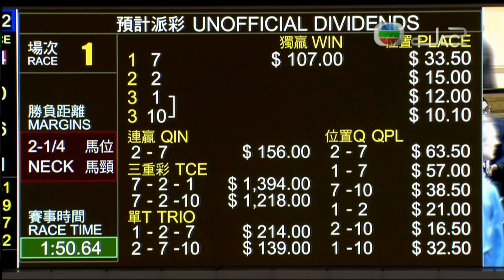2018/19 (470) - Dragon Warrior (龍騰馬躍) - 史卓豐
Jockey : C Schofield (史卓豐)
Trainer : KH Ting (丁冠豪)
Owner : Stephen Chan Pui Yan & Dr Lawrence Chan Pui Wing (陳沛欣與陳沛榮醫生)

2019/03/06 - Hong Kong - Happy Valley (470)